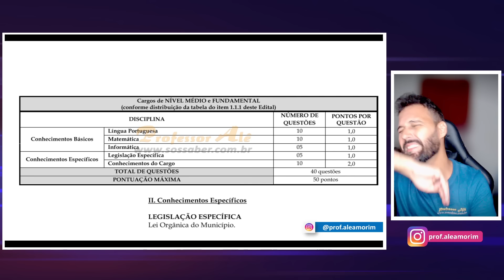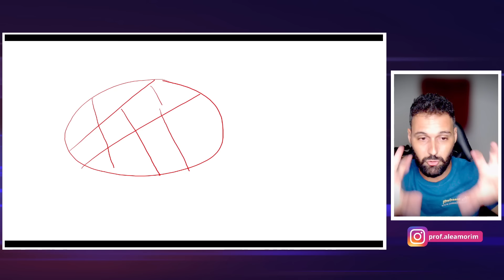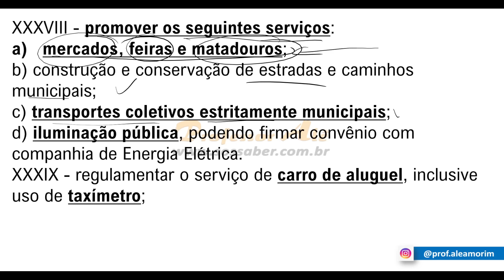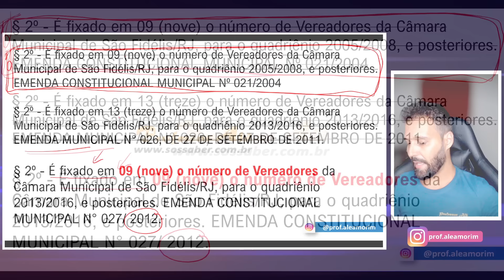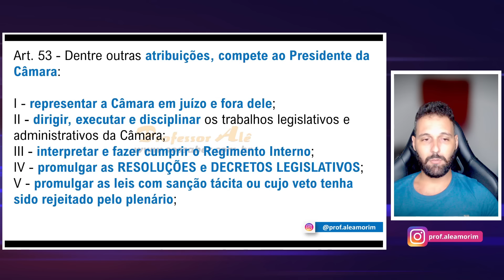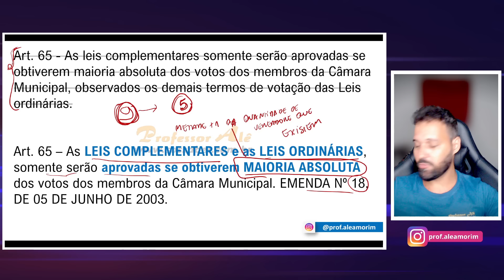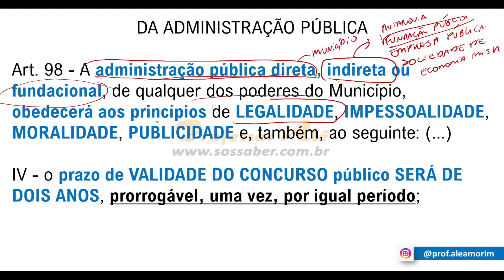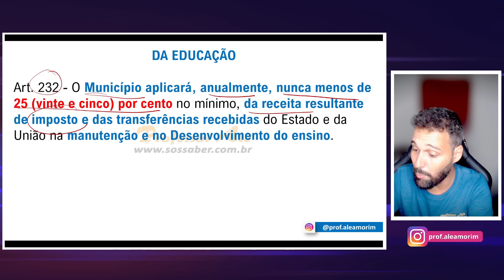Lei Orgânica de São Fidélis-RJ (2024) - Aula única - Legislação Específica de São Fidélis-RJ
Vamos para nossa videoaula de Lei Orgânica de São Fidélis -RJ (atualizada 2024) focado no concurso de São Fidélis-RJ.

Iremos fazer toda a parte de Legislação Específica (Lei Orgânica  e Estatuto dos Servidores).

📌 80 Questões de Legislação de Lei Orgânica de São Fidélis-RJ: aguarde
📌 80 Questões de Legislação de Lei Estatuto dos Servidores de São Fidélis-RJ: aguarde